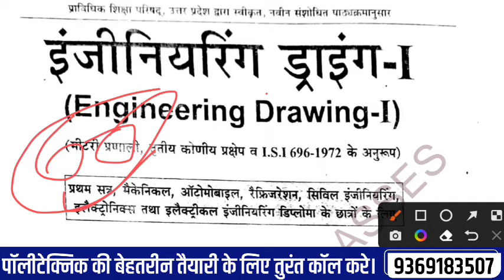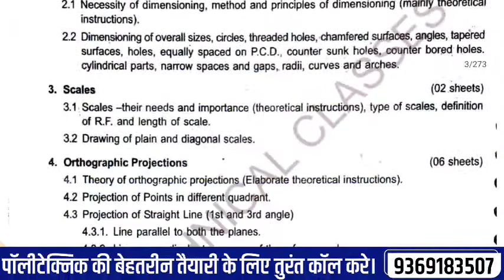Engineering Drawing 1st PDF Book download||Polytechnic 1st Semester Book || Notes Questions Bank pdf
Book pdf download (Call me.

Highway engineering book pdf kaise download kare,
Engineering drawing 1st ki pdf book kaise download karen,
Engineering drawing 1st year iti electrician important questions 2021,
Diploma civil engineering drawing 1st and 2nd year 3rd semester,
Diploma civil engineering drawing 2nd year 3rd semester in telugu,